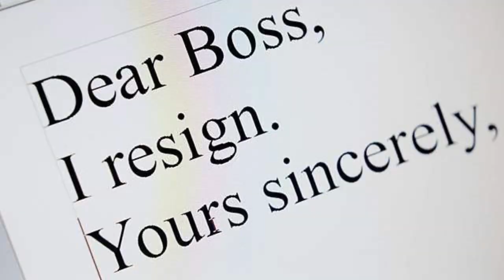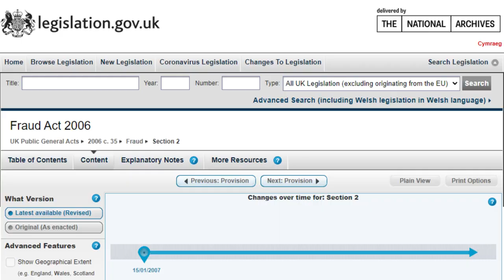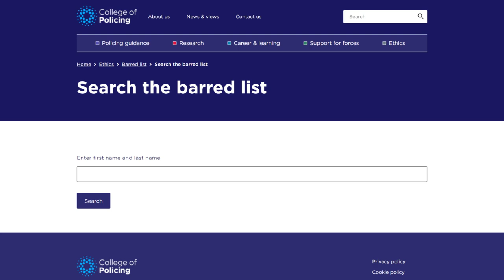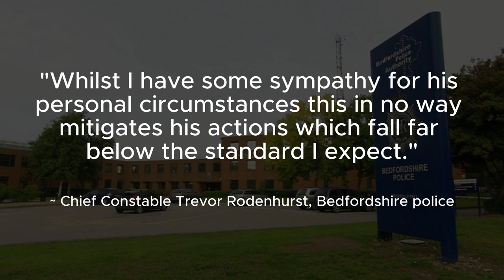Beds PC altered driving license for UBER driver job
Beds police
Bedfordshire police
Bedfordshire constabulary
PC Naseeb Khan
UBER
Community resolution order